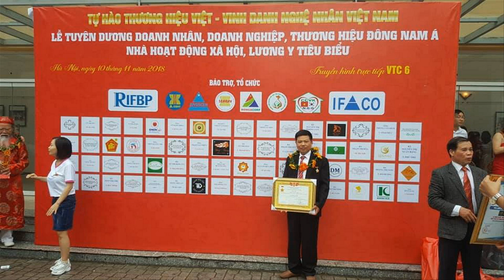🔴Xem Sản Xuất Trực Tiếp Hoành Phi Câu Đối gỗ gụ, Mẫu Thịnh Hành . Đồ Gỗ Hiền Lanh. 0986883349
- 🔴Xem Sản Xuất Trực Tiếp Hoành Phi Câu Đối gỗ gụ. Đồ Gỗ Hiền Lanh. 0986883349
- 🔴 Hoành Phi gỗ gụ có rất nhiều kích thước như sau: dài 1m97 x rộng 61   -   dài 2m17 x rộng 61  -  dài 1m97 x rộng 67   -   dài 2m17  x  rộng 67   -    dài 2m37 x  rộng 81, 1m75 x 61, 1m75 x 67, 1m27, 1m53
- hoành phi có rất nhiều mẫu mã đa dạng - hoành phi lồng cuốn thư - hoành phi chạm 3 chữ Đức Lưu Quang..